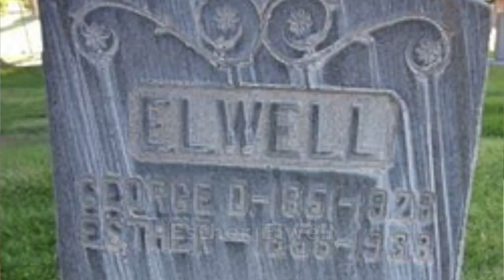5 Celebrities with Important Historical Ancestors: Beyonce. Hanks. Depp. Streep. Parker.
We know celebrities from movies, music and T.V. But did you know some are related to important people throughout history?

Beyonce. Tom Hanks. Johnny Depp. Meryl Streep. Sarah Jessica Parker. Check out this video to see who they are related to!